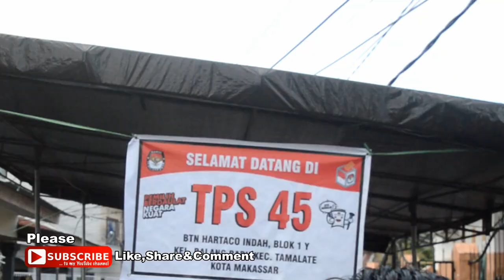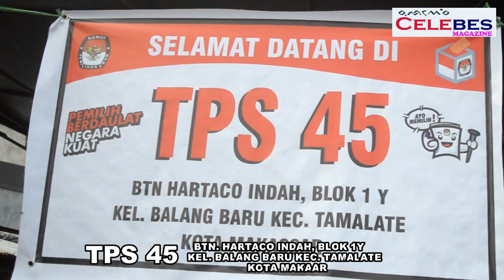TPS 45 Kel. Balang Baru Kec. Tamalate Kota Makassar